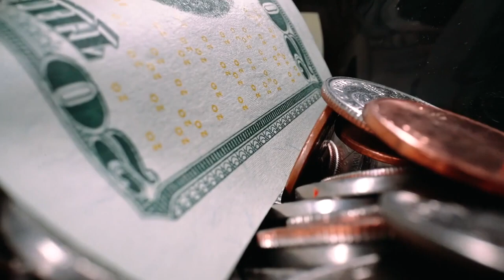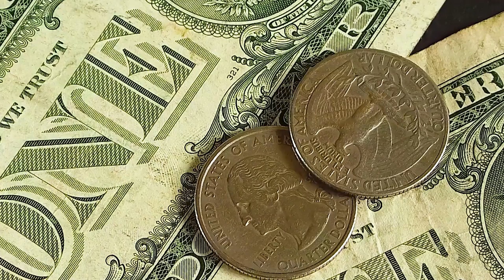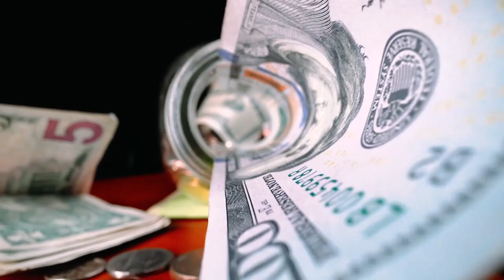ব্রেকিং সৌদি রিয়াল চমৎকার বেড়েছে প্রবাসী ভাইরা দেখুন আজকের রেট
ব্রেকিং সৌদি রিয়াল চমৎকার বেড়েছে প্রবাসী ভাইরা দেখুন আজকের রেট ব্রেকিং সৌদি রিয়াল চমৎকার বেড়েছে প্রবাসী ভাইরা দেখুন আজকের রেট